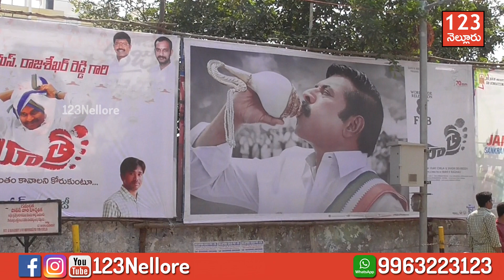Yatra Movie Celebrations in Nellore | Anil Kumar Yadav | 123Nellore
Dr. Y.S. RajaSekhar Reddy BioPic "Yatra" Movie Celebrations in Nellore. Nellore City MLA Dr. P. Anil Kumar Yadav booked special show for fans.